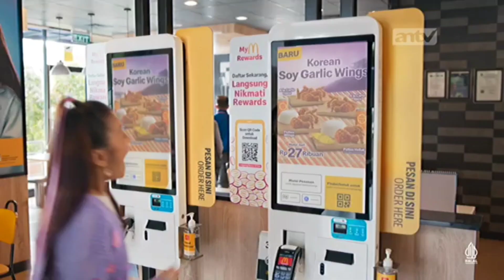Iklan McDonald's Korean Soy Garlic Wings (2023) Versi 1, 15s